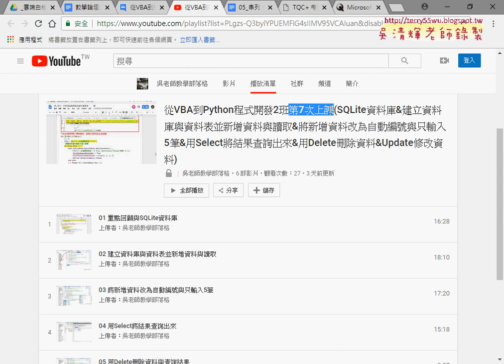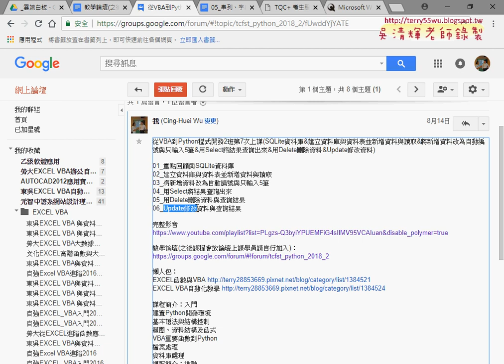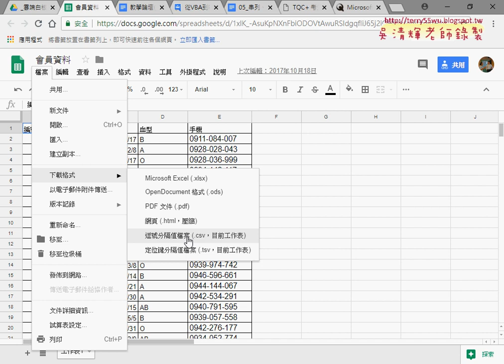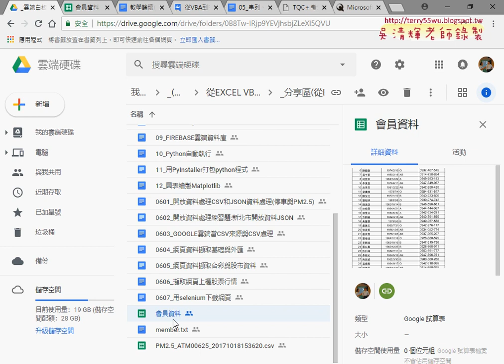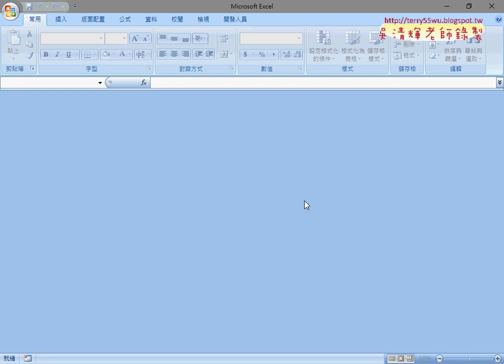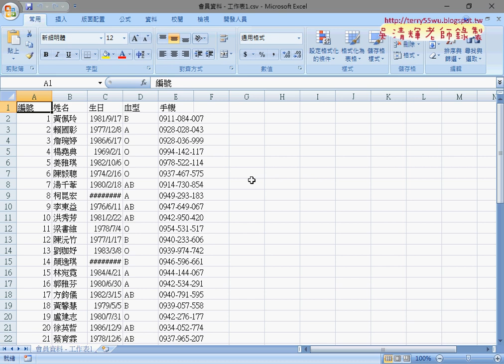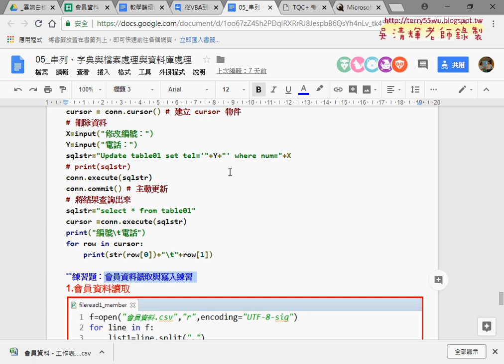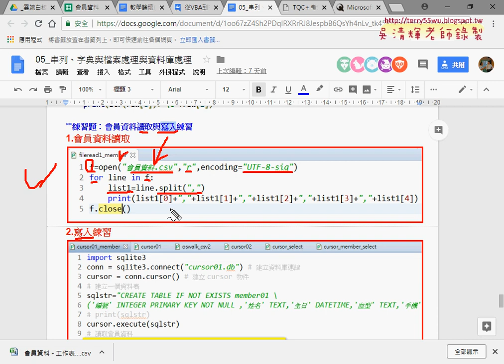01 重點回顧與會員資料讀取與寫入練習